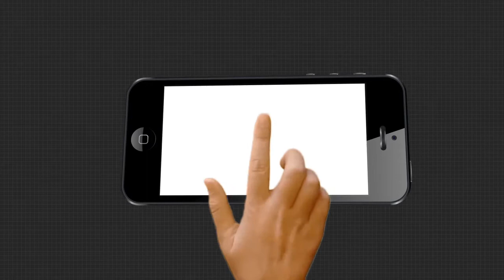ପ୍ରମୋଦିନୀଙ୍କ ହତ୍ୟା ପ୍ରସଙ୍ଗରେ ଗ୍ରାମବାସୀଙ୍କ ପ୍ରତିକ୍ରିୟା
ଆମ ଝିଅକୁ ନ୍ୟାୟ ଦରକାର.. ଦାବୀ କଲେ ପ୍ରମୋଦିନୀଙ୍କ ଗ୍ରାମବାସୀ.